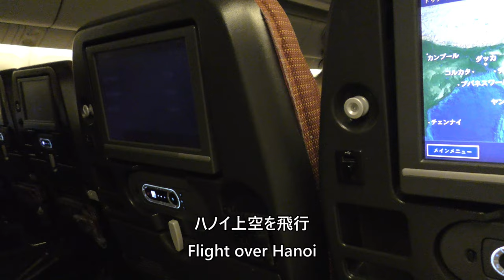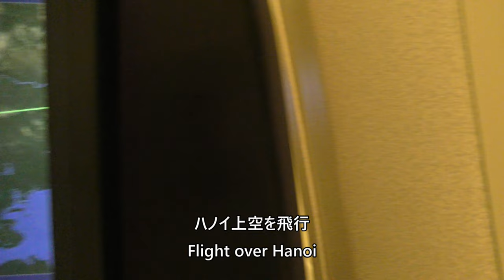【夜間着陸／ハノイ・ノイバイ空港】日本航空751便、成田空港→ハノイ・ノイバイ空港 Landing at Hanoi Noi Bai Airport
2024年2月10日、日本航空751便、成田国際空港→ハノイノイバイ空港B767-300(JA620J)より撮影した、ハノイ・ノイバイ空港夜間着陸の動画です。

This is a video of the night landing at Hanoi Noi Bai Airport, taken from Japan Airlines Flight 751, Narita International Airport to Hanoi Noi Bai Airport, B767-300 (JA620J) on February 10, 2024.

Everyday Update!